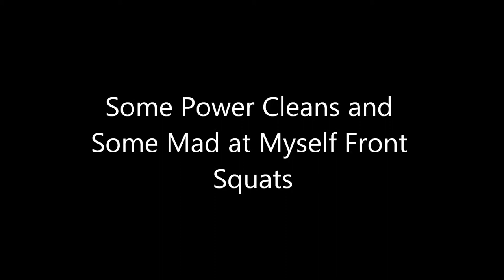Powercleans and Mad at Myself Front Squats